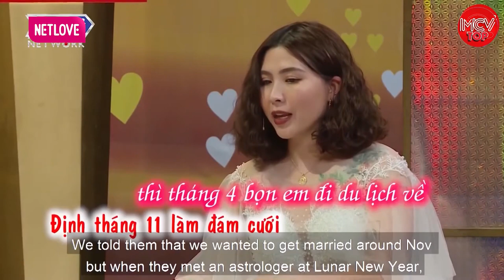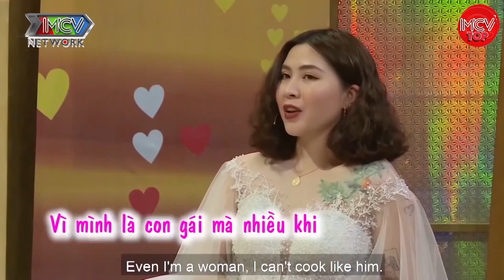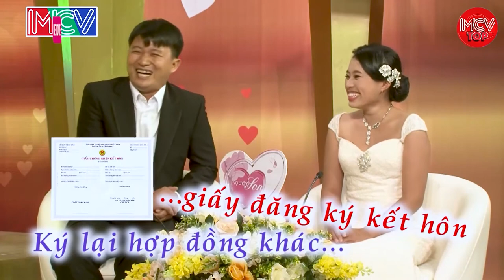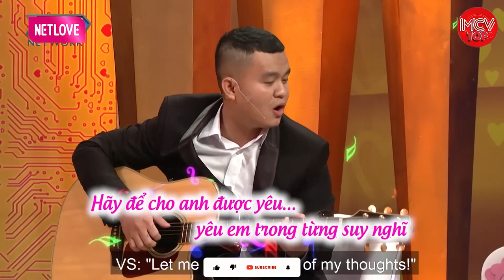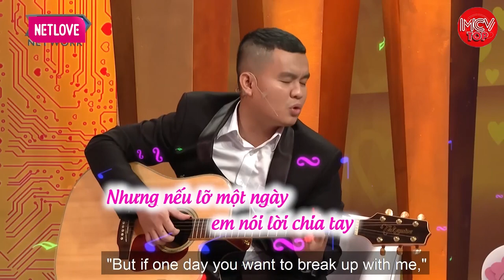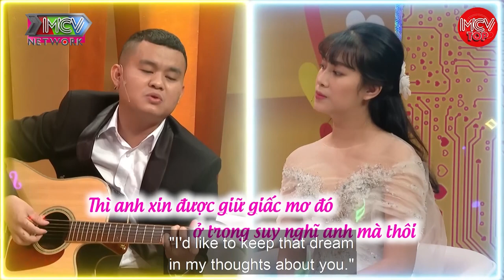Phải cưới gấp nhưng không phải vì chạy bầu mà vì ông Thầy Bói | Vợ Chồng Hay Nhất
Phải cưới gấp nhưng không phải vì chạy bầu mà vì ông Thầy Bói